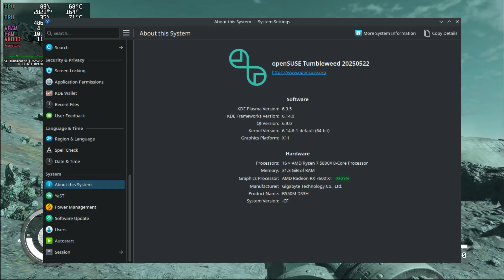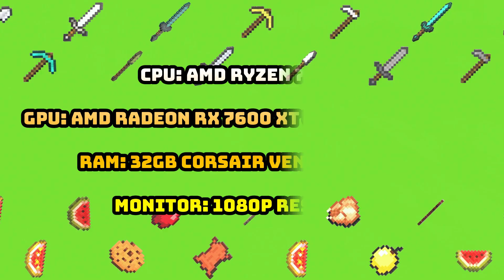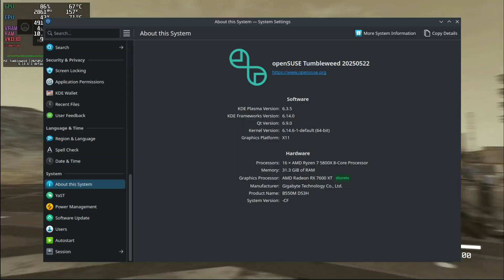Testing 4 AAA Games on openSUSE Tumbleweed KDE - Is It Good for Gaming?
In this video, I put openSUSE Tumbleweed with KDE Plasma 6 to the test as a gaming distro in 2025!
I benchmarked 4 AAA titles on my Ryzen 7 5800X and AMD RX 7600 XT system at 1080p to see how well this rolling release Linux distro handles modern, demanding games.

🕹️ Games tested:

Alan Wake 2 (with rescaling for FPS boost)
Starfield
Baldur's Gate 3 (native Linux version)
Expedition 33

I used MangoHUD for performance monitoring and stuck with openSUSE’s official Mesa drivers — no Kisak’s PPA or third-party tweaks!
See how each game performed, how easy it was to set up gaming on openSUSE Tumbleweed, and whether this distro is worth considering for your Linux gaming rig in 2025.
If you’re an AMD user or curious about Linux gaming beyond the usual distros, this one’s for you.